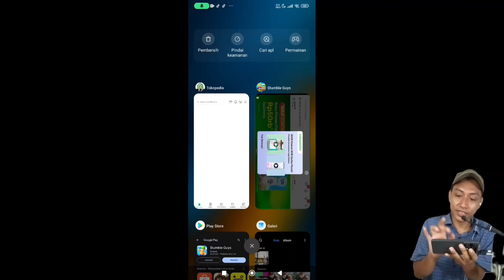PRANK JUARA 1 . Stumble guys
Bermain Stumble guys. paling update. mabar stumble guys yuk.